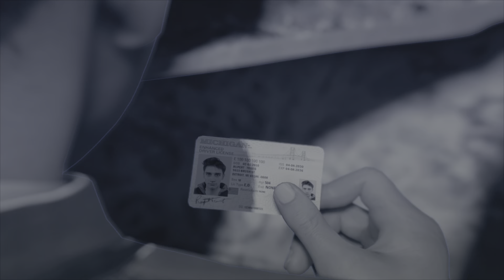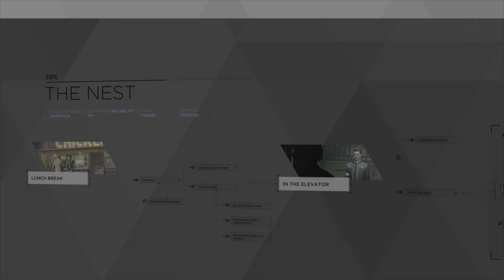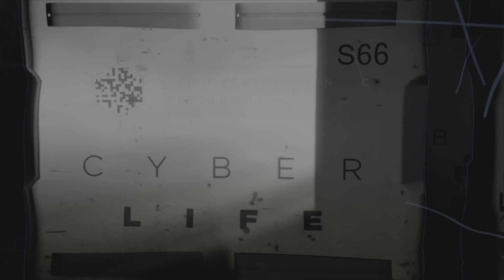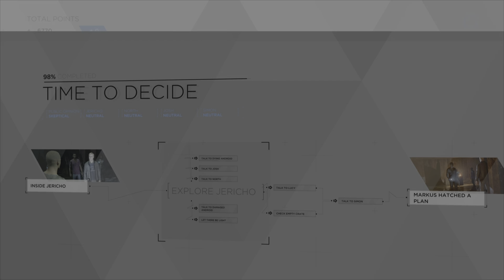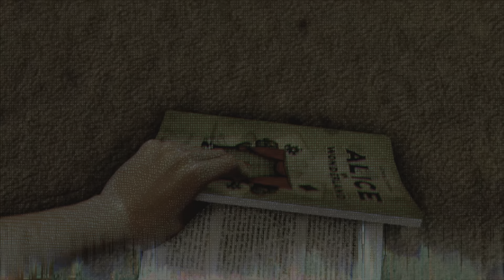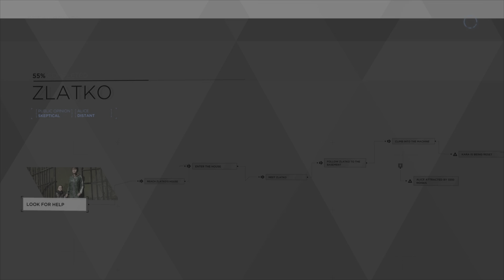Detroit: Become Human | Part 5 | Deviant Hunting! Hank is almost thankful for what I did.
Another episode of Detroit: Become Human!